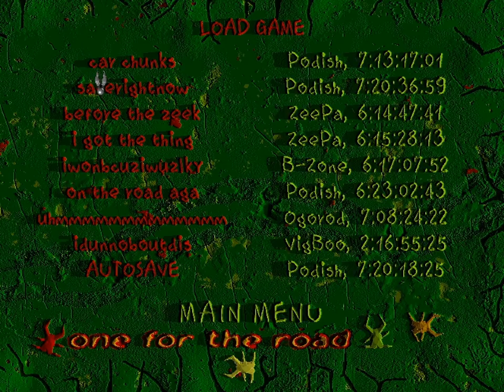Vangers - 21.99 - detour.rns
it is forbidden for me to get to do anything ever